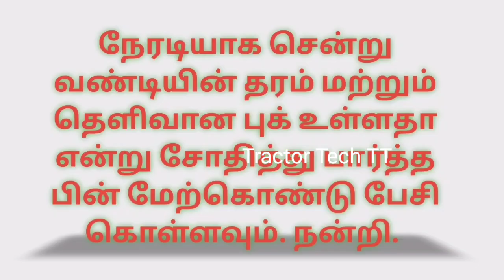Farmtrac, Crane, Mahindra, New Holland For sales விற்பனைக்கு | Tractor Tech TT | Tamilnadu Tractor